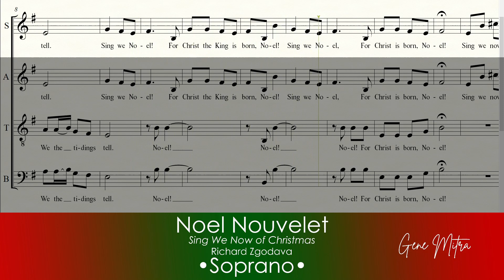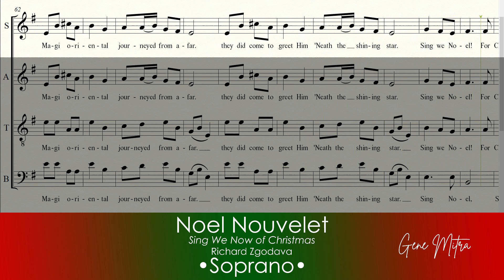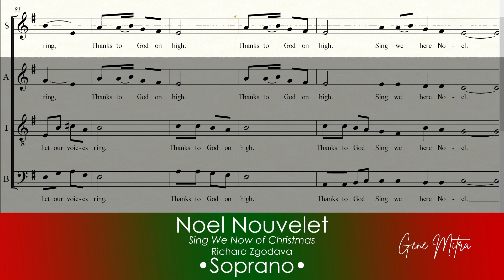Noel Nouvelet • Soprano Guide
Noel Nouvelet • Choir Guide
Sing We Now of Christmas
Richard Zgodava